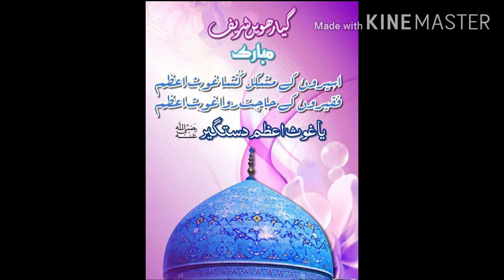Allah ki rehmat ban kar mere guse azam aye naat sharif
Sarkare guse azam ki naat sharif by mualana moshin Raza kadri.